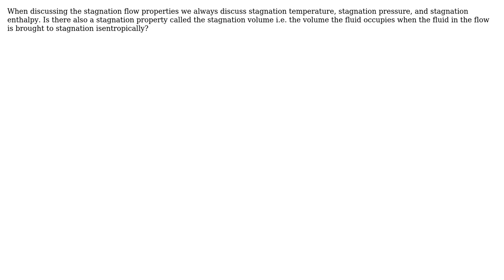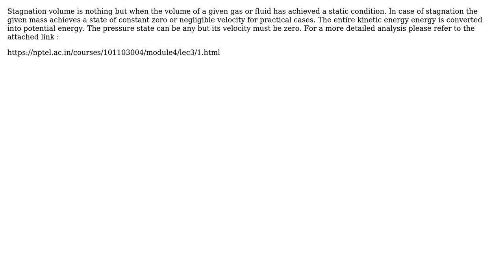Engineering: Is there something called the stagnation volume?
With thanks & praise to God, and with thanks to the many people who have made this project possible! | Content (except music & images) licensed under CC BY-SA | Music | Images & others | With thanks to user Solar Mike user Shankhaneel Basak user GRANZER and the Stack Exchange Network Trademarks are property of their respective owners. You are responsible for your own actions.